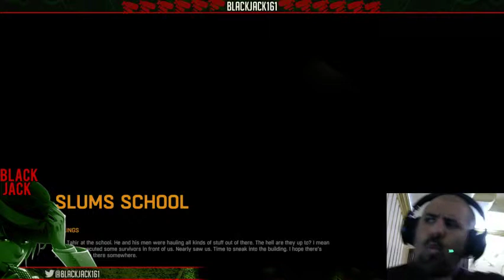going with the fishies - 3 / 8